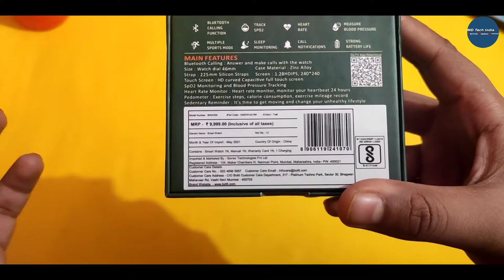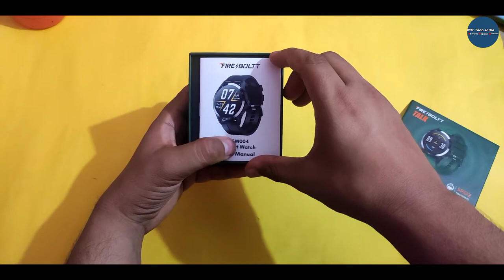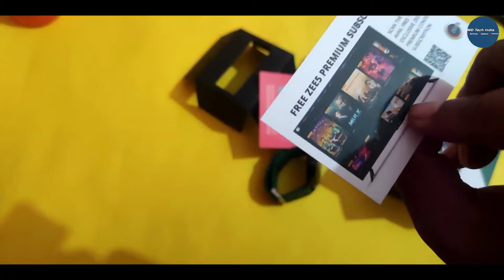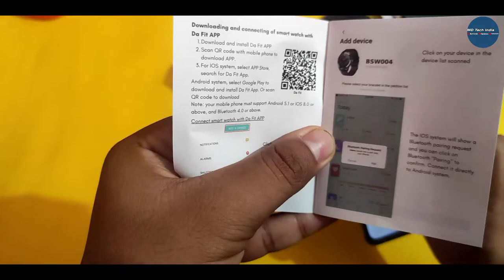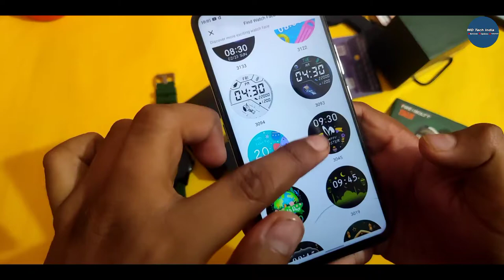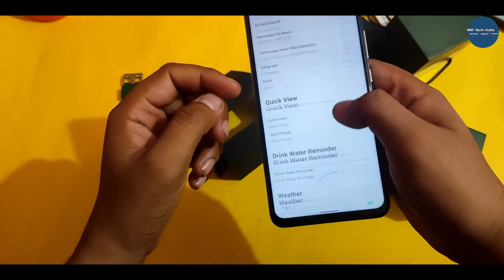Fire Boltt Talk (BSW004) Smartwatch Unboxing & Review // Bluetooth Calling Smartwatch @ Rs 4999/-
In today's video we will unboxing the newly launched Fire Boltt Talk Smartwatch priced at Rs 4999/- only. The main highlight of this smartwatch is that it has bluetooth calling feature with good battery life.

Fire Boltt BSW004 Smartwatch Unboxing⚡️| Bluetooth Calling & Speaker SmartWatch 🤯| Is It Worth.?🧐
Fire-Boltt BSW004

Fire-Boltt BSW004 Key Specs :-
Bluetooth Calling : Answer and make calls with Bluetooth directly from your watch
3D HD Display : 1.28 Full Circle 3D HD bevel curved glass
Comprehensive Health Data : Track your SPO2, Blood Pressure, Heart Rate
Fitness & Outdoor